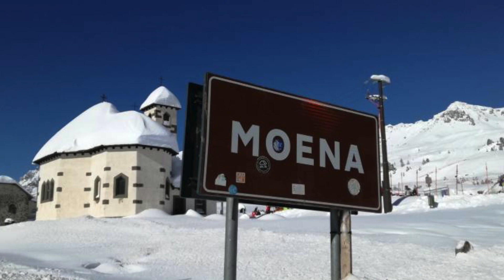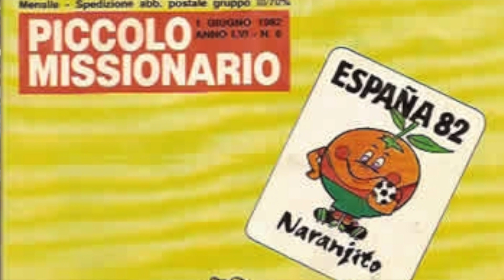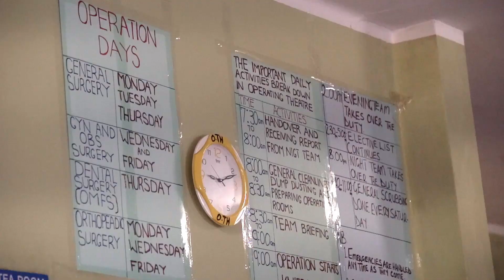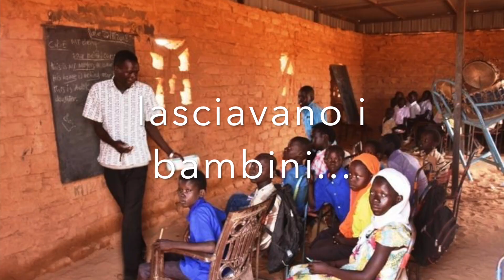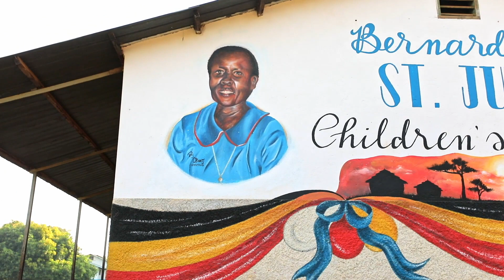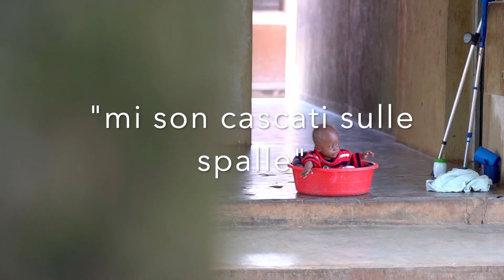31 - Brother Elio - Fratel Elio Croce - VIVO DENTRO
VIVO DENTRO: Elio ha vissuto dentro i fatti, dai più corrispondenti ai più terribili, ma sempre dentro. Dentro di sè teneva un fuoco vivo, il fuoco di chi sa che la Provvidenza ci penserà sempre a risolvere i guai... Guardiamolo!